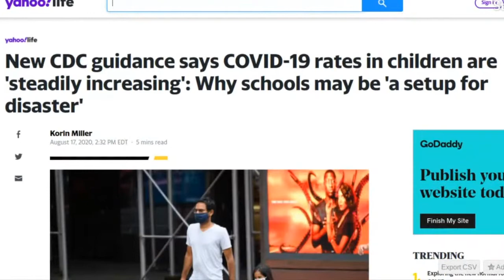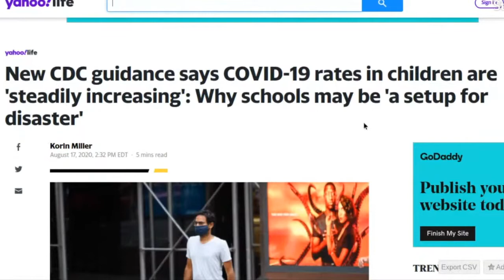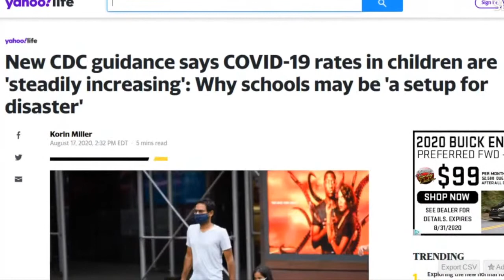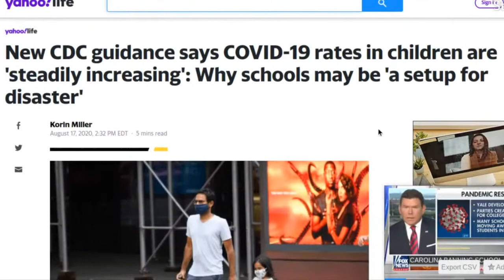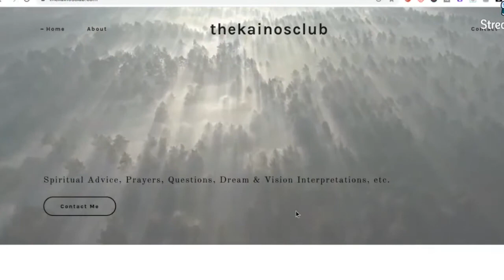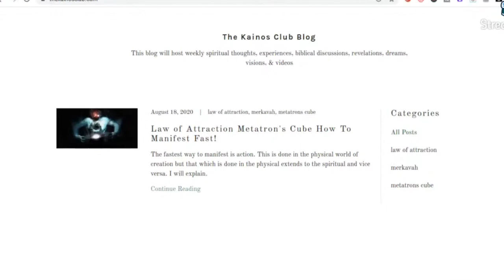ANTICHRIST virus conspiracy? Believe NOT the False Prophet Media & Fake News | NEW KAINOS CLUB SITE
ANTICHRIST virus conspiracy? Believe NOT the False Prophet Media & Fake News | NEW KAINOS CLUB SITE | QUANTUM PHYSICS & SPIRITUALITY UDEMY COURSE on how to manifest your dreams

Update: Will have consistent inspirational free blog posts & exciting articles. The Kainos Club Ebook Volume 1 will be coming soon! One on One Consultation is AVAILABLE NOW for dream, vision, NDE experience, OBD experience, life guidance from a spiritual perspective, etc. Including Prayers for those with Physical Ailments, Economic Struggles, Mental Disorders, etc.